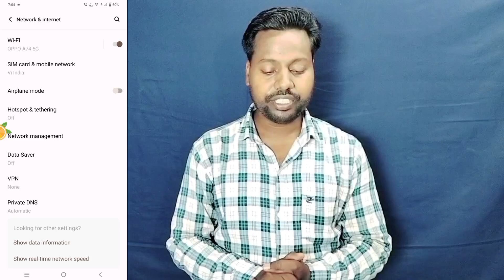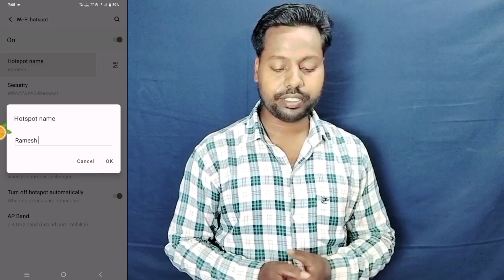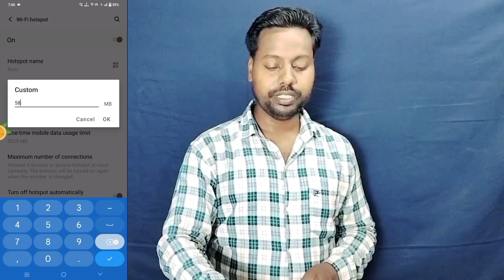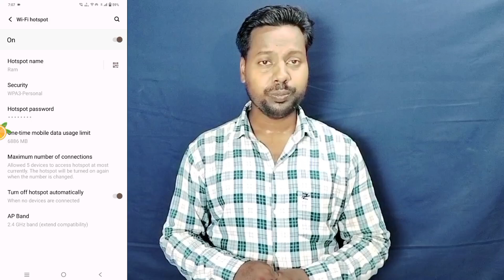Vivo Y200 Pro Wi Fi Hotspot setting ll Wi Fi Hotspot Password (Security) kaise lagaye Vivo Y200 Pro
Vivo Y200 Pro Wi Fi Hotspot setting
how to Vivo Y200 Pro Wi Fi Hotspot security kaise lagaye
how to Vivo Y200 Pro Wi Fi Hotspot data limit setting kaise kare
how to Vivo Y200 Pro Wi Fi Hotspot automatically off (not device connected)